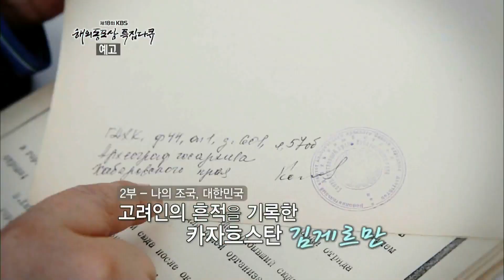150304 해외동포상 특집다큐 예고 ㅣ KBS방송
제18회 KBS해외동포상 특집다큐
1부 '대한민국을 빛내다' 3월 4일(수) 오전 11:00 KBS1TV,
2부 '나의 조국, 대한민국' 3월 5일(목) 오전 11:00 KBS1TV,